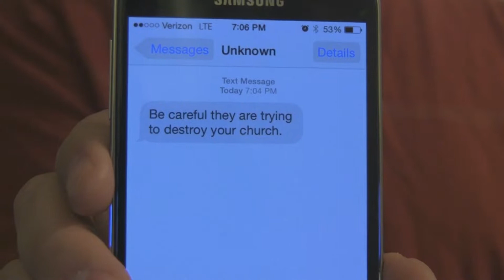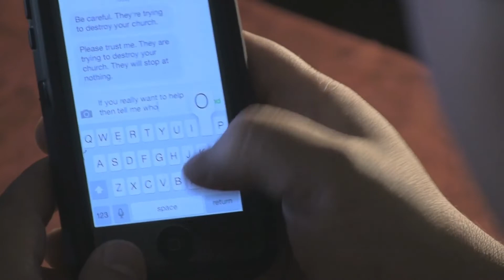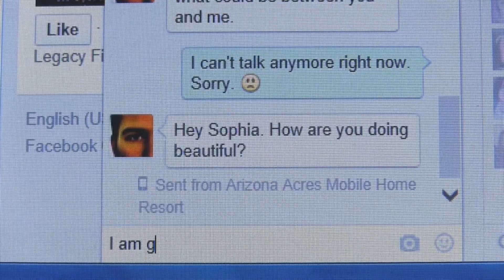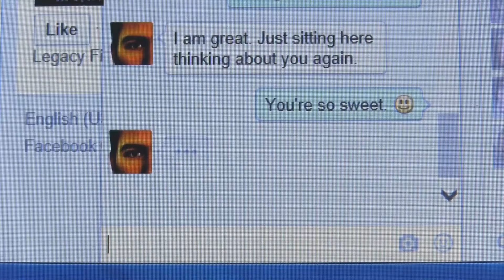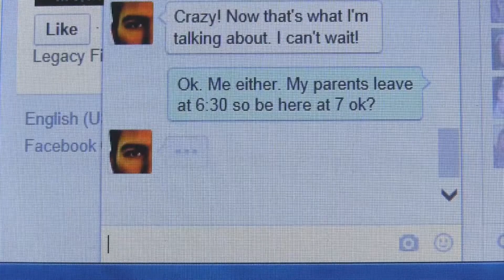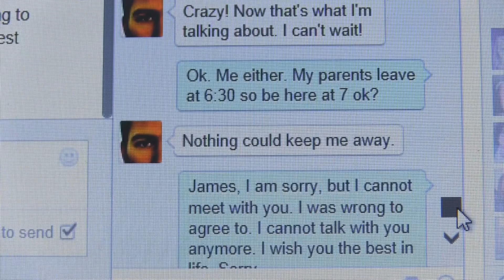THE REJECTED KING (Part 2 of 3) - A Message Film by Jeff Elkins